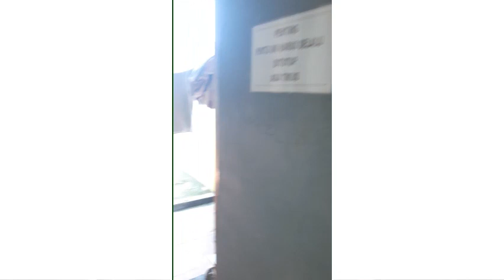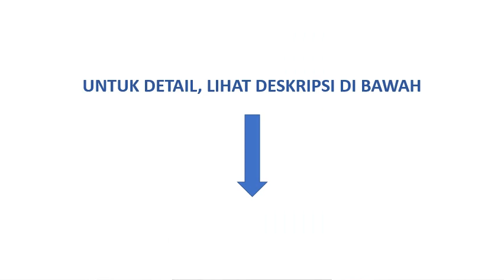Jual Cepat Rumah Strategis Dekat Bandara Adi Soemarmo, Colomadu th 2022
Murahnya nggak masuk akal
Tanpa furniture/kosongan
Bangunan kuat/kokoh
Lahan luas: bisa 4 mobil + beberapa motor
Taman
Tinggi rumah 30 cm dari aspal
Full kayu jati
Daerah maju pesat (banyak pembangunan)
Dekat dengan SMPN 1 Kartasura dan SMPN 3 Colomadu
Daerah bersih, aman dan nyaman
Pintu masuk kota Solo/Surakarta
Bebas banjir  +/- 120 mdpl
Dekat Alfamart  +/- 300 m
Dekat mall Luwes +/- 2 km
Dekat pintu tol semarang - Solo +/- 3 km
Dekat lapangan golf +/- 3 km
Dekat De Tjolomadoe - Convention and Heritage  +/- 1 km
Dekat pasar tradisional +/- 1 km
Dekat kantor polsek +/- 1 km
Dekat komplek ruko Harlin  +/- 1.5 km
Dekat bandara Adi Soemarmo +/- 5 km
Dekat beberapa hotel: Hotel Dwi Agung, Hotel Pramesthi, Lorin Hotel, Sahid Josodipuro Hotel, Lodging Hotel
Dekat objek wisata Waduk Cengklik
Jalan lebar (2 mobil) dan aspal  5 m
Dekat rumah sakit AURI dr. Siswanto +/- 200 m
Dari jalan besar +/- 100 m
Dekat SPBU +/- 800 m
Listrik 1300 watt
6KT, 3KM, 2 gudang barang bekas
Air sumur
Telepon/Indihome
Sebelah komplek AURI
NJOP tanah: 614,000/m2
NJOP bangunan: 1,200,000/m2
LT: 615 m2
LB: 325 m2

Harga pasaran tanah: Rp 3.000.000 x 615 m2 = Rp 1,845,000,000
Harga pasaran bangunan: Rp 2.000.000 x 325 m2 = Rp 650,000,000
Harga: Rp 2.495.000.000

ATAS NAMA SENDIRI/TANPA PERANTARA
Rudy Prasetyo
Jl. Ganesha 2, Dusun Madoh, Rt: 004 Rw: 007, Kelurahan Bolon, Kecamatan Colomadu, Kabupaten Karanganyar